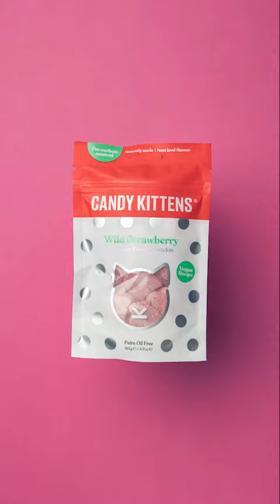Gourmet Gummy Candy Kittens | stop motion animation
Creative stop motion made at my London studio. @CandyKittensTV